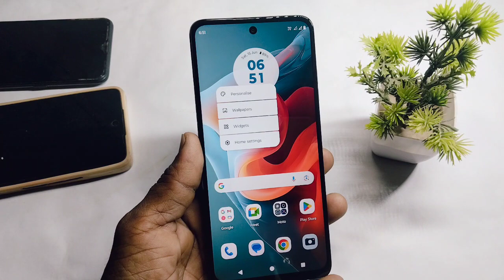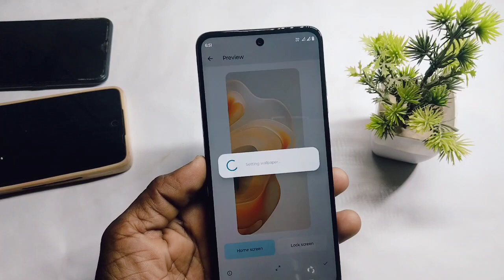moto g04s wallpaper change setting | moto g04s me screen pe apni photo kaise lagaye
Doston aaj ke is video mein humne aapko bataya ki moto g04s mobile ka Wallpaper kaise badlte hain